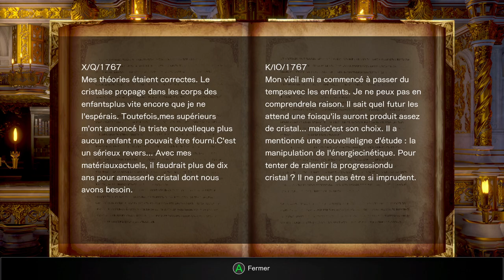Bloodstained: Ritual of the Night Playthrough FR (Partie 5)(Par Ebolak)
Voici la suite de ce playthrough sur la chaîne! Ce jeu est un métroidvania, type de jeu que j'aime bien.
Ce jeu est un RPG d'action et d'horreur de style gothique à défilement horizontal qui nous transporte dans l'Angleterre du XVIIIE siècle. Une force paranormale a invoqué un château infesté de démons, révélant des fragments de cristaux qui renferment une puissance magique phénoménale.

Incarnez Miriam, une orpheline marquée par la malédiction d'un alchimiste, qui cristallise lentement son corps, pour sauver l'humanité, et pouvoir survivre, Miriam doit combattre les monstres du château et vaincre celui qui les a invoqués, Gebel.

Bon visionnage!